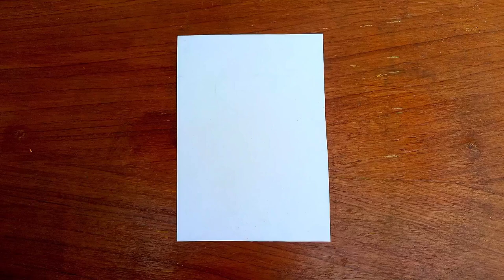Cat on swing drawing with soft pastels | zeeni Arts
Flower drawing with soft pastels | soft pastels drawing | zeeni Arts

Aryan Verma studios, Aryan Verma art
Aryan Verma drawing, Art arena, Art arena drawing with oil pastels,
Art arena drawing step by step,Aryan Verma drawing step by step,
My art Academy, my art academy drawing with soft pastels, she'z art,